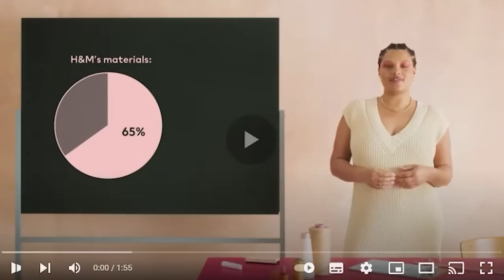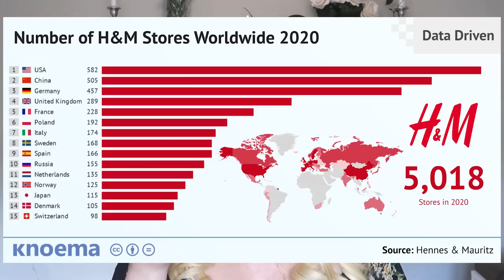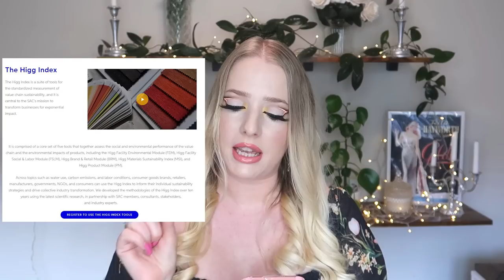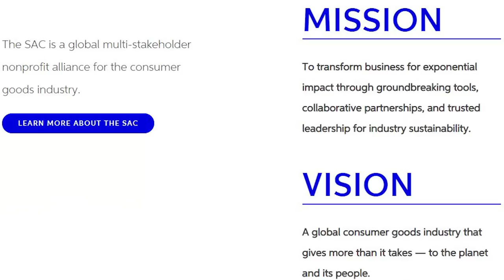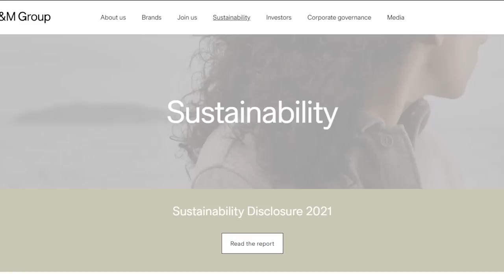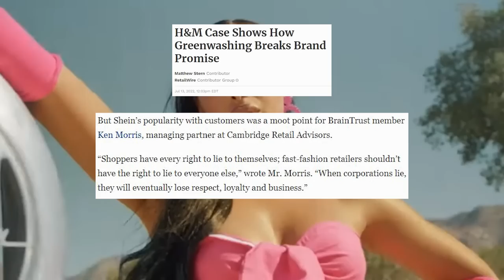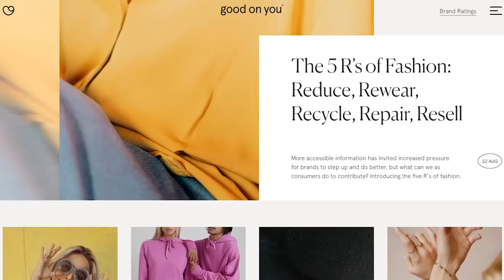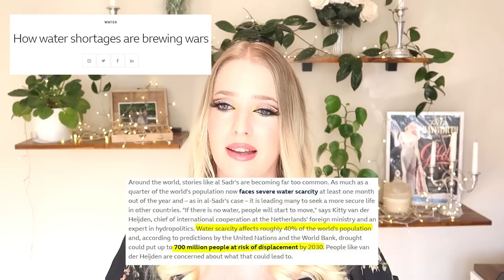H&M gets Sued - Greenwashing is taken to Court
H&M is being sued for greenwashing, is capitalism crumbling?! I mean, come on, what do you think? But this is still interesting to unpack as depending on what happens, this could have implications for the whole fashion industry.

Timestamps:
00:00 greenwashing montage
00:45 here we go again
01:23 what are they doing?
04:48 who are the sustainable apparel coalition?
07:26 Damage control
09:24 "but..but..they recycle clothes!"
11:17 H&M care, though
13:34 Conclusion and who can you trust?